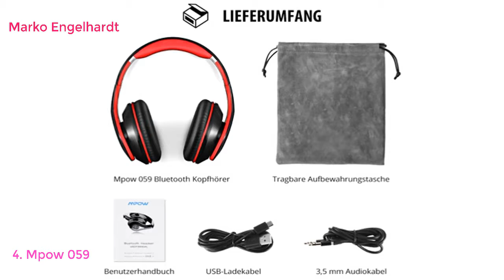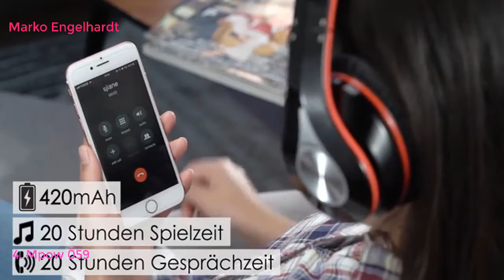Top 10 Best Recording & Computer in Deutschland 2021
Top 10 Best Recording & Computer in Deutschland LINK
auna MIC-900S - USB Kondensator-Mikrofon, Nierencharakteristik, Metallgehäuse, 30Hz - 18kHz, Plug & Play, Mikrofonspinne mit 3/8" zu 5/8" Gewinde-Adapter, USB-Kabel, Schutztasche, silber
USB Mikrofon mit One Touch Stummschaltung MAONO AU-PM421 Professioneller Nieren Kondensator Podcast Mikrofon 192 kHz/24 Bit und Mikrofonverstärkungsknopf für Rundfunk,Aufnahme,Spiele,YouTube
beyerdynamic professionelles FOX USB Mikrofon für Heimstudios und unterwegs Großmembran-Kondensator-Kapsel mit Nierencharakteristik
Mpow 059 Bluetooth Kopfhörer Over Ear, Kabellose Kopfhörer mit Hi-Fi Stereo, Dual 40mm Treiber, Over Ear Kopfhörer mit CVC 6.0 Noise Canceling für Integriertem Mikrofon Freisprechen für Online-Kurse
AmazonBasics Lautsprecherkabel 1,3 mm² / 16 Gauge, 30,48 m (100 Fuß)
JOMARTO Bluetooth Kopfhörer Kabellos in Ear Sport Headset-Stereo Noise Cancelling Ohrhörer Bluetooth Kopfhörer V5.0 Mikrofon IPX5 Wasserdicht mit 380mAh Ladebox Wireless Earbuds für IOS Android
beyerdynamic DT 770 PRO 80 Ohm Over-Ear-Studiokopfhörer in schwarz. Geschlossene Bauweise, kabelgebunden für professionelles Recording und Monitoring
Lavalier Mikrofon für Handy und PC, 2M Mini Omnidirectional Kondensator Lapel Mic mit 2 Transformation, Perfekt für Interview, Videokonferenz, Podcast, Diktat usw.
Lavalier Mikrofon, Omnidirectional Kondensator Lapel Mic mit Einfacher Clip on System, Perfekt für Recording Interview / Video Conference / Podcast / Voice Dictation / Phone
OneOdio Bluetooth Kopfhörer Over Ear Geschlossene HiFi Studiokopfhörer mit Share Port, kabelgebundene und kabellose professionelle DJ-Kopfhörer für E-Drum Piano Gitarre AMP Recording und Monitoring